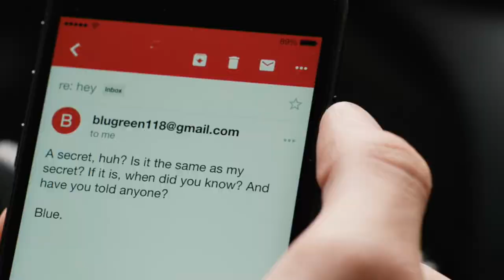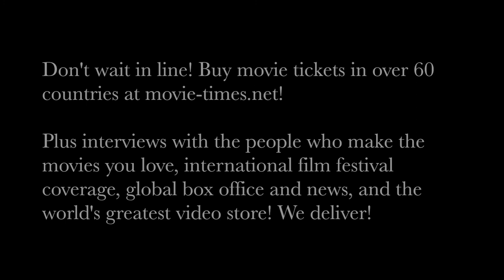Tony Hale: LOVE, SIMON